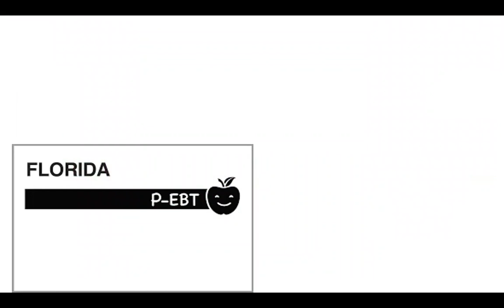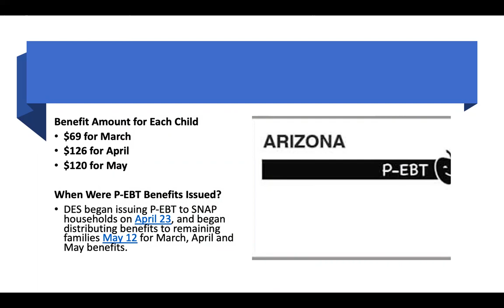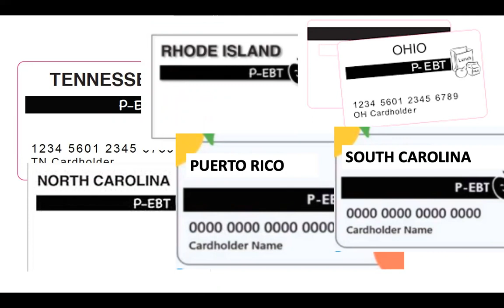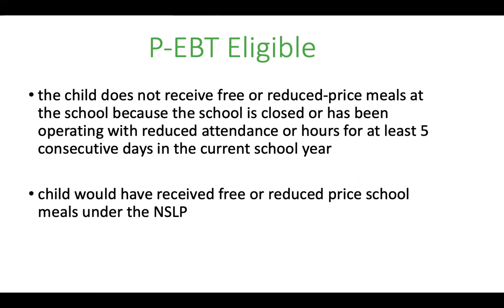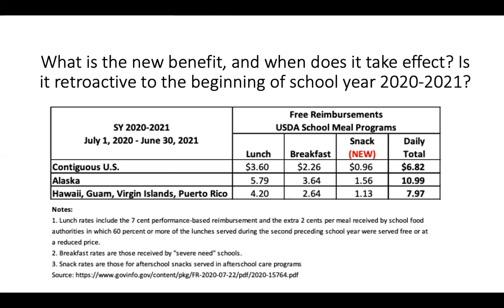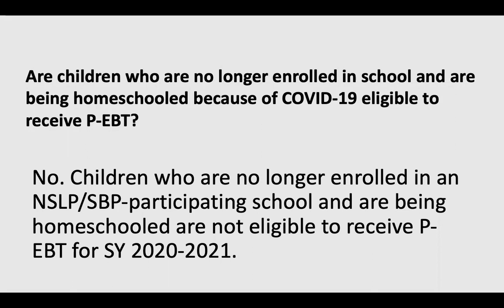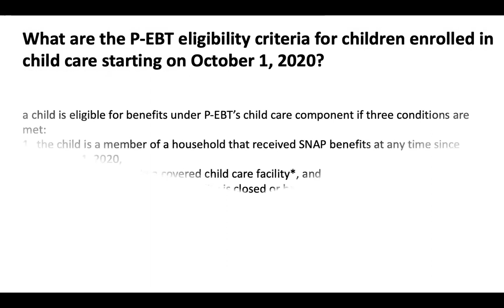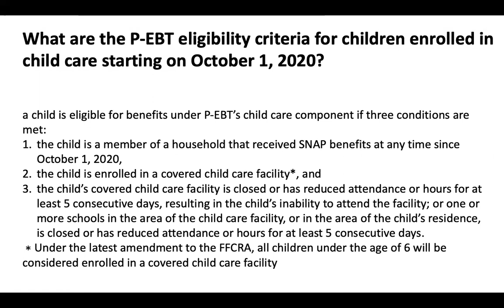Tin nóng 22 tiểu bang đã nhận được tiền P-ebt cho đến tháng 6 năm 2021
cập nhật tin tháng 3, Tin nóng 22 tiểu bang đã nhận được tiền P-ebt cho đến tháng 6 năm 2021